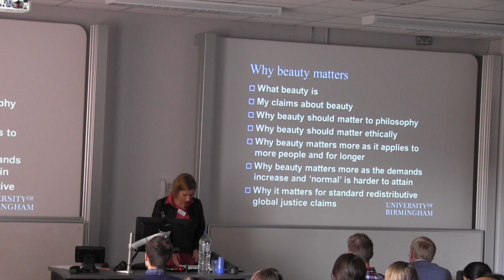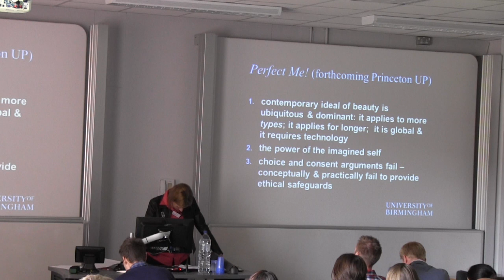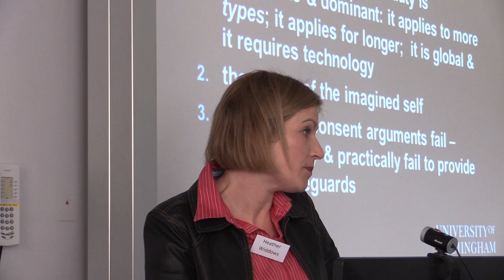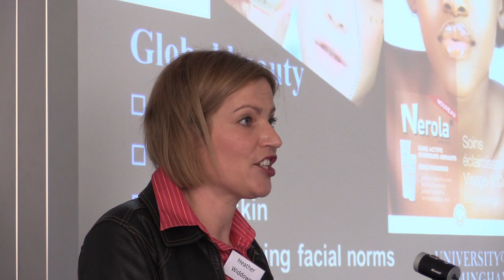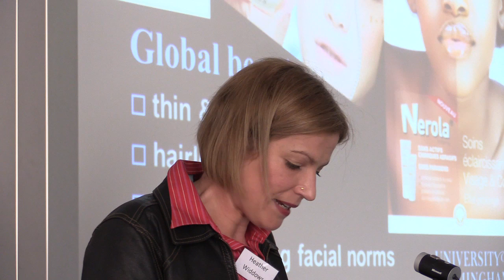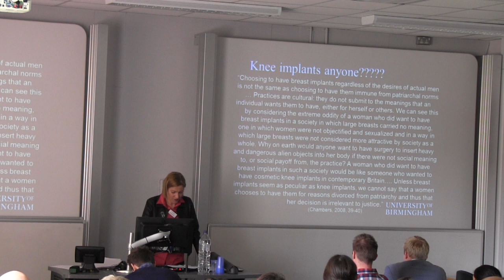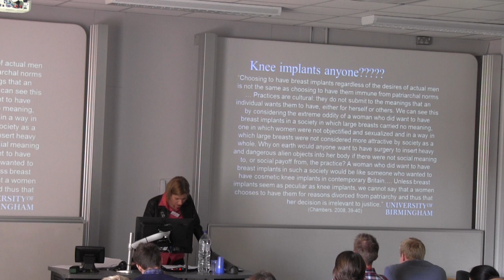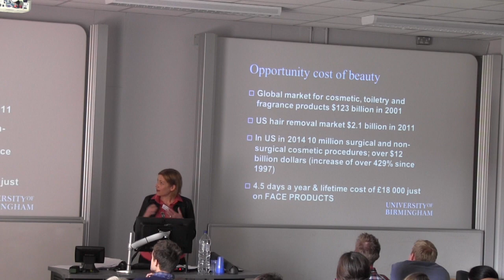Why beauty matters? Beauty, ethics and justice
Talk given by Professor Heather Widdows at the Global Gender Justice: New Directions 2015 conference at the University of Birmingham.